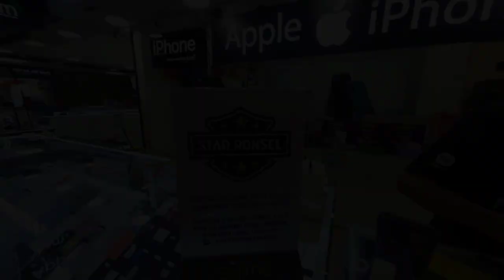Phone, HD & Car All Broke the Day of the Flight